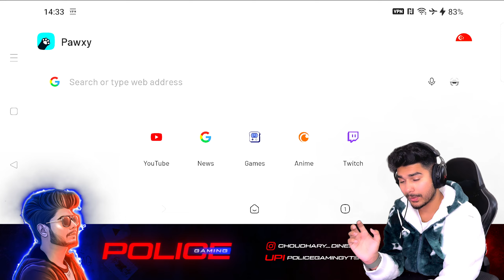😍 BEST VPN FOR PUBG MOBILE LITE 2024 ( 54 PING ONY 🥵 )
😍 HOW TO GET LOW PING IN PUBG MOBILE LITE |

❤️Hey Guys,❤️

(2)no sexual or inappropriate talks.

Some In Game Info:-

All You feedback help me to Grow This Channel

Queries about